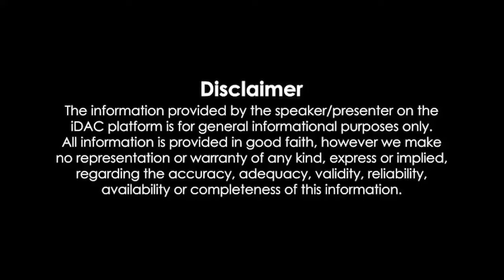Jawan Full Movie Review & Facts | Shah Rukh Khan, Nayanthara, Vijay Sethupathi, Sanya Malhotra